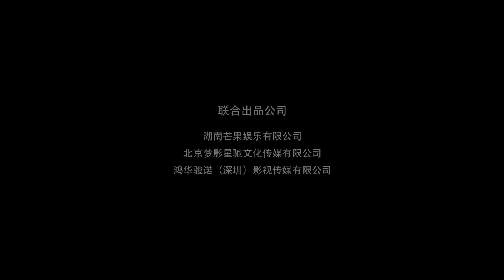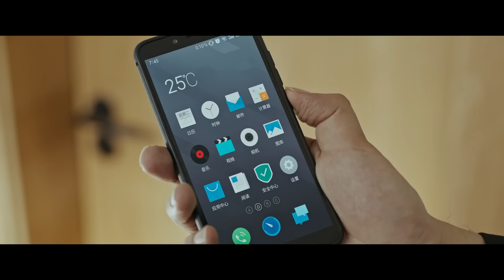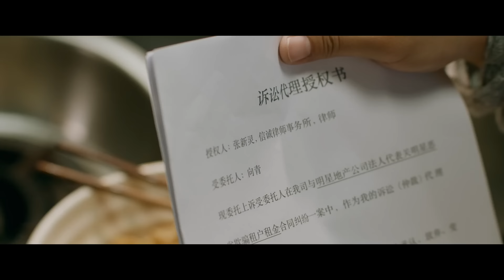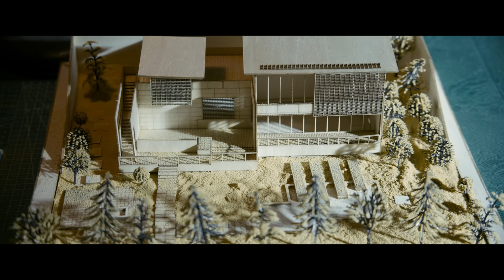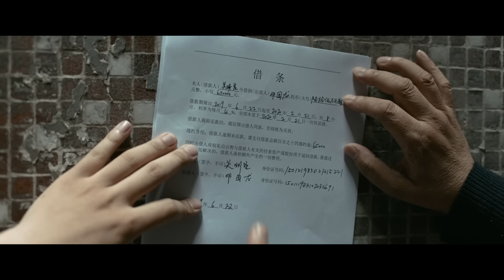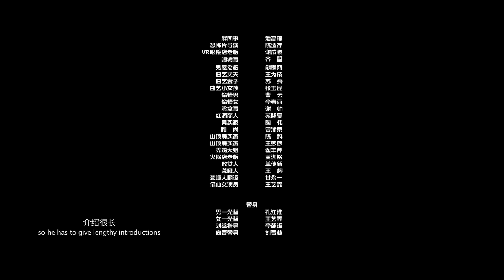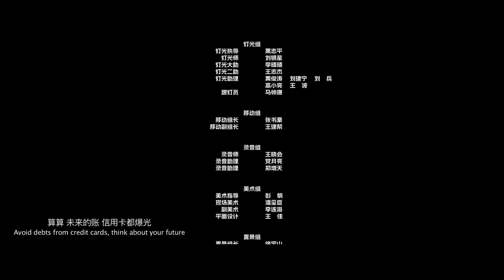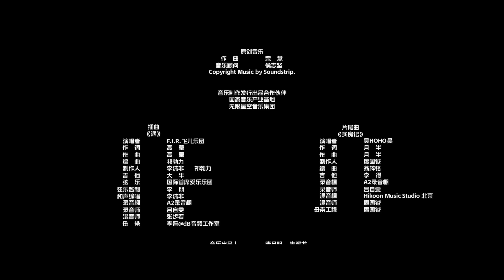【🔥2024爱情喜剧】《二手搭档 / Loser Hero》屌丝男士与销售女王争业绩争得“头破血流”，欢喜冤家擦出“火花”【捷成华视华语影院】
你这道坎，我还能跨过去吗？笨嘴拙舌的小地产中介关明星（张子贤 饰）遇到了能力超群的金牌女中介向青（李晓峰 饰）。两人为了业绩争得“头破血流”成为死敌，却在接触中发现了彼此破碎的一面。同为异乡打工人，同样的窘迫与无奈，让两人不禁惺惺相惜。但在爱情越来越脆弱的时代，是不是再坚定的爱情，在现实面前都会被碰得粉碎……

导演: 王莉
编剧: 如小果 / 王莉
主演: 张子贤 / 李晓峰 / 柯达 / 刘洋 / 孙政霖
类型: 剧情 / 喜剧
制片国家/地区: 中国大陆
语言: 汉语普通话
片长: 92分钟